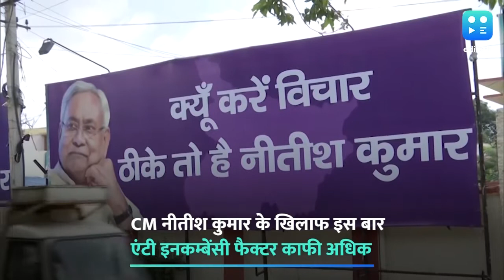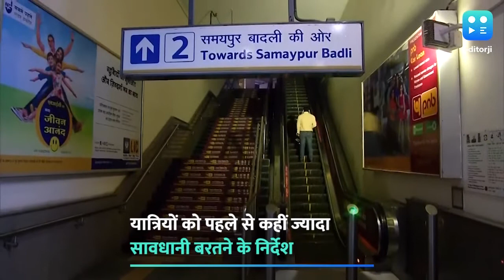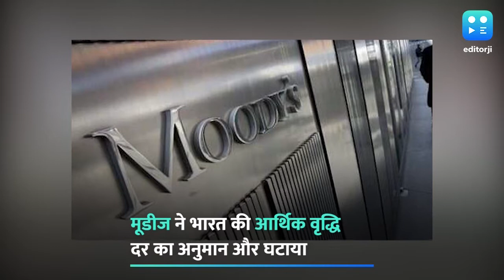मॉर्निंग न्यूज ब्रीफ में जानिए...कांग्रेस में कई दिग्गजों के कद हुए छोटे...सिर्फ editorji पर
वीकेंड की शुरुआत करिए अहम खबरों के साथ...मसलन...मुंबई में रिटायर्ड नेवी अफसर की पिटाई...कांग्रेस में कई दिग्गजों के कद हुए छोटे...भारत-चीन सैन्य कमांडरों की बैठक, पुराने कलेवर में लौटी दिल्ली मेट्रो और 11km पैदल चले एक CM...जैसी ताज़ा खबरें सिर्फ editorji की playlist में